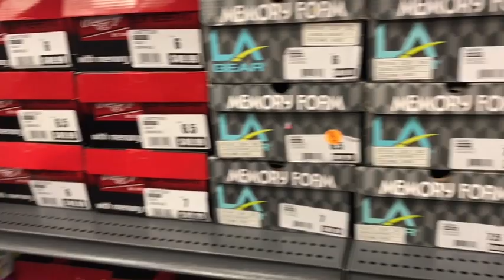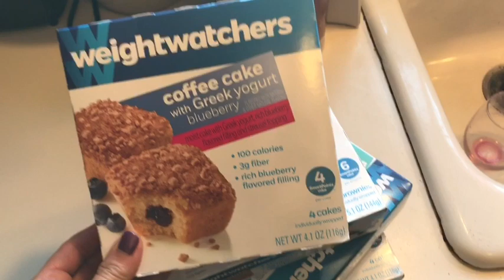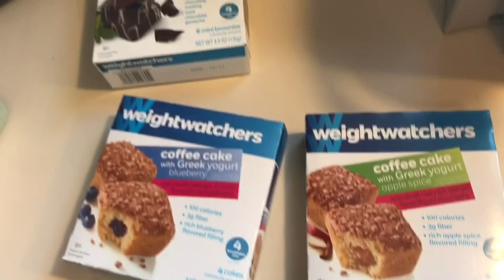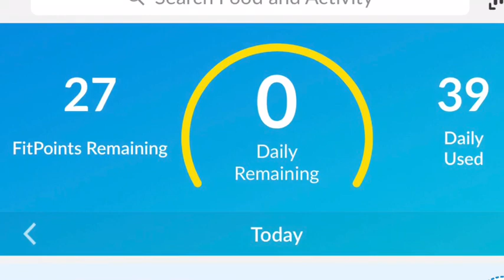What I Ate On Weight Watchers Lifetime | 5 SP Breakfast in a Restaurant! | 30 Smart Points | 6/4/17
I Ate the lowest point and most satisfying breakfast meal ever today! Why can't all restaurants offer such great options?? Another day of errands and yes. weekend Sangria!